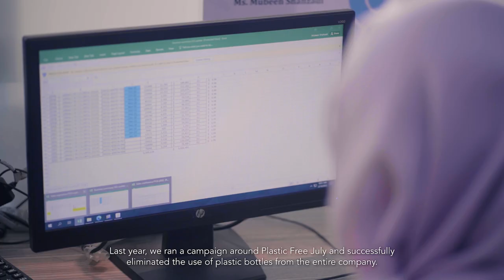Friday’s from the Floor - Maham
Meet Maham 👋

For this month, we are heading behind the seams to speak with Maham, a young environmentalist working in the Corporate Sustainability & Chemical Management department at Interloop.

Maham talks about her work in establishing traceability of solid waste and promoting circularity in the supply chain. She has also joined Interloop’s Women on Wheels program (in collaboration with SalmanSufiFoundation) where she received motorcycle training as part of company’s efforts to make women independently mobile.

Say hello to Maham and keep your eyes out for her on Interloop floors!